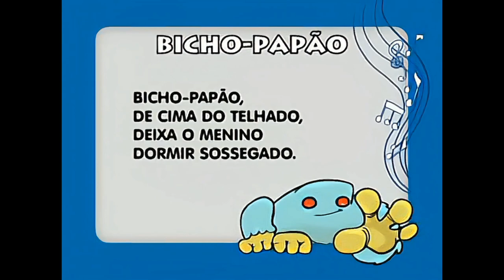Quem é o Bicho-Papão? | Folclore em Contos e Cantos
Folclore em Contos e Cantos

O grande bicho-papão é a personificação do medo. Um ser azul de olhos vermelhos que pode assumir qualquer forma; é um ser de aspecto monstruoso comedor de crianças, um papa-meninos. Está sempre à espreita e é atraído por crianças desobedientes.

Animação: Beto Uechi e Leandro Robles
Texto: Ângela Maria Finzetto